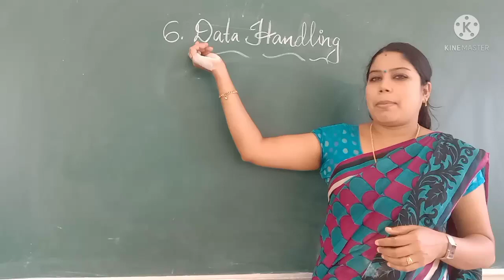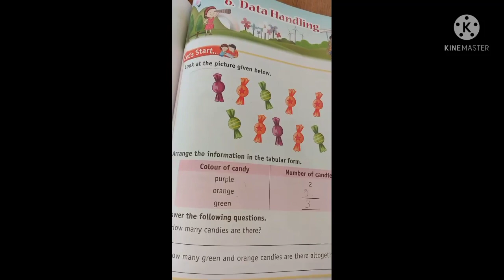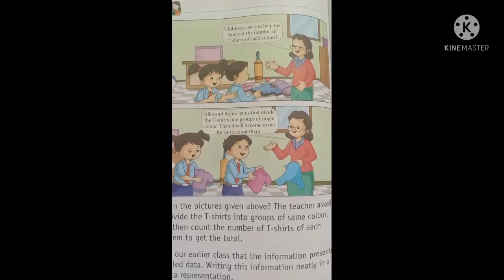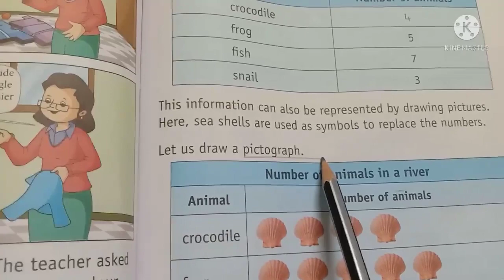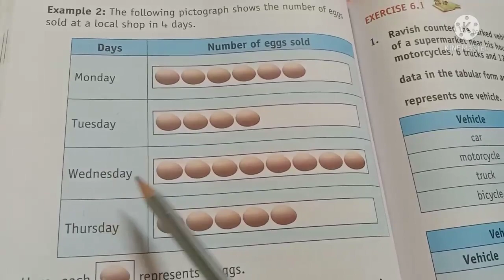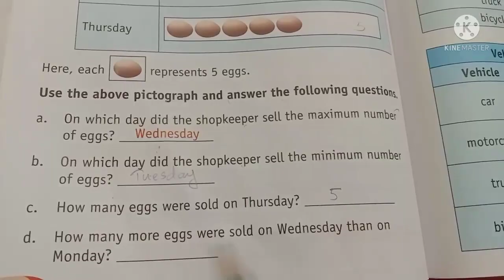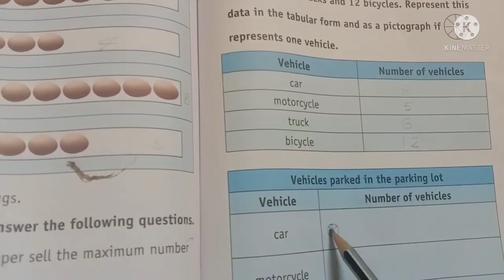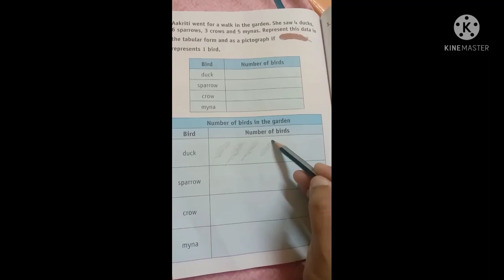2 Maths 7122